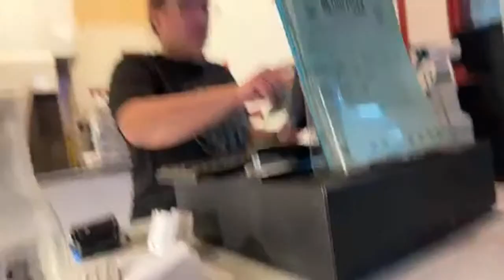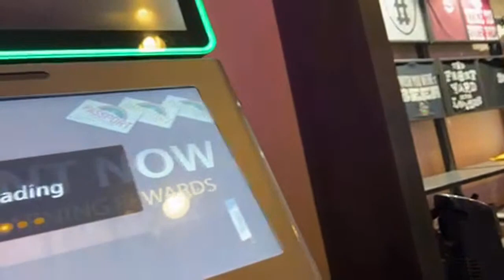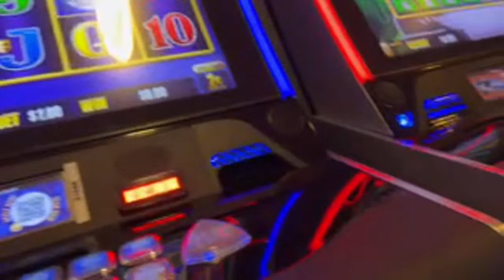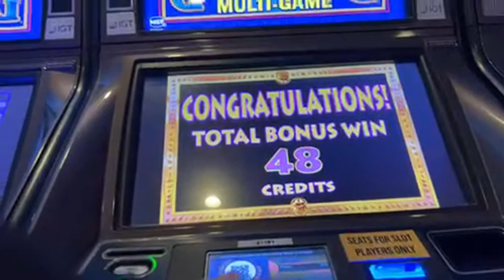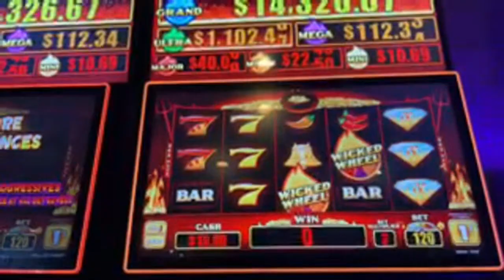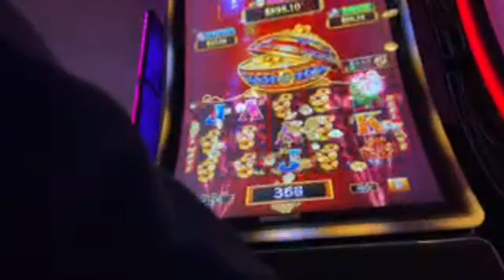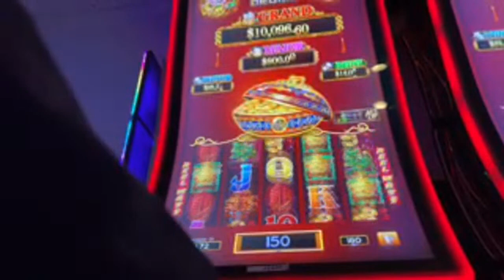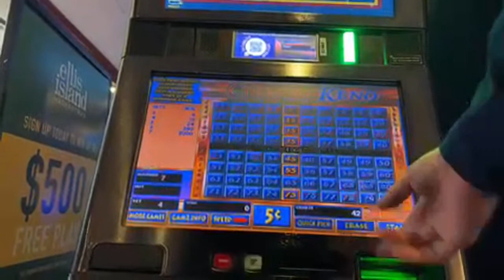✅ Las Vegas LIVE Cash or Crash - LIVE Stream Driving Tour of Sun City. Halloween eve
LURKERS
Shelly McBay
Karla & Kiko Adventures
MiraMa
Steady Stackin
Kevin Lee
Lisa J
Itsvegastime
Carol Bissonette
Chez-twin sister#2
Gladys
kelsix1
Hollyâ€™s Thrifting Hobby
Mei Yang
Dawg Pound
Clay Cooke
Bull Phrogg
Meo Kushai Xang
Jim Wolfe
JojoMarz
Jeanne Daugherty
Ron B
Keon Green
Josh SV-AZ
Gamblin Granny
August Ice
YOU DO YOU
biggtipz
Ricky Bansal
Burns YouTube
Forrest Bou
NES Slots
Espy
James Brown
Maximillian Irazabal
Mrs RGV Paranormal Lockdown
Art Bustamante
Dean
Chuleta
Vivian Harvey
Gail  South Australia
DrivingInCircles
gary mccord
Zaydrey
Kattycat33 nCali
Ryan
VegasNana
Mando
Mark Edwards
Raymond
Mark Kunie
DJIA Girl
Sheppy
Freebird G
Chad Schak
Robert Kosinski
N-I-S-S-Y-ANGEL ðŸ‘½ðŸ›¸
Mr Majestyk
Sevensloths
Kingfish
dixie chicken pot pie
Susan G
Ray Riggleman Jr
Martin D
D 23 NO
Jodyfj
Mike K
Laurie
Louisiana yankee adventures
Jay El
Vader Lord
Pike Hunter
Ycats from Texas
Champagne Papi
John Halulz
TrendsThriftShop
alienpoker
Sam
Michael L
Starting Over in Vegas
Wylie Chan
Matt R
Crown Royal
Chris Dye
TIM-DA-CANADIAN
Paul Martinez
Anthony P
Shannon Day
Jenniferlea808
Wailer
MCHighLife
Dark Orchid
Bill Lewis
Kia-Belle
John Guido
Denise Saxton

SUPPORTER
Jeff Mojave
keon green
Drone Addict
MrMarcusV
Whoopddu
AUDITS WITH A PURPOSE
Dwayne Garrett
AndThe2Become1Flesh
Mike L
DESI G
Tilly Tea
gonnacry96tears
Keno Lady Adventures
CoolKicks
Arliss
adriel leddy
Myrna Bergen
Fluster Zero
d baldy
ðŸ‘‘KÉ›nÎ¿KwÉ›nðŸ‘‘
Arizona Cowgirl
Jim ï¼‚Rockbreakerï¼‚ Berger
Glenn Godfrey
kevli33
Max Rider
Sterling Crowe
âš¡BOLTHEAD
fast freddy
Doug Cutler
william weir
A-Dub ðŸª·
MomFoodPlantandThingsðŸª´
Great Scott
Steve D
Lizzie Hatch
22u
JustSomeDude33
Mikey Bags Of Money
P Z
Benny Reyna
NES Scratcher
captaincrunch72
NoCo Dave
Steve Houser
Vegas to Cali
Mustang Sandy
Vicki Davis
T.O. Wildcat
Long Shot
â  ˜wÎ¿Î™â¨  ÅŸÏ  Î¯Ê€Î¯Êˆâ  ˜á“šá˜  á—¢
SilvaSaidSo

COME ON BUG
Loonicorn
Out of Retirement
Bruce Bell
jack.with.an.e
Andy P.
kezz14
Neil Macedo

Just 1 More $20
67wildcat
Marnie B
BOSTO
RealBron03
Connie Thomas
Traci Taylor

3 SIMPLE RULES
1) NO POLITICS -RELIGION -CONTROVERSY -SENSATIVE ISSUES- VAX or Other HEATED TALK
2) Be NICE
3) We do NOT Speak Ill of other Youtube Channels or Other People -